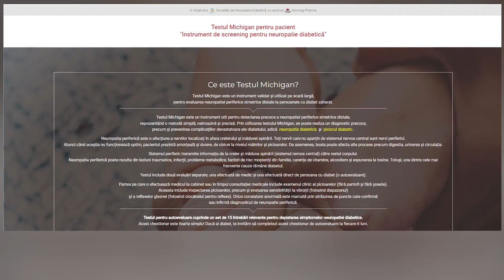Cristina Petruț, FADR: Testul Michigan ne ajută să prevenim sau să tratăm neuropatia diabetică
Neuropatia diabetică este una dintre cele mai întâlnite complicații ale diabetului zaharat. Din păcate, atunci când nu este surprinsă din primele stadii și nu se intervine cu medicație și control glicemic corespunzător, această complicație progresează semnificativ putând duce la amputații și în cele din urmă la deces. ,,Atenția sporită pentru simptomele neuropatiei diabetice este esențială ca măsură de prevenție a unor pericole ce pândesc sănătatea fizică, cea mentală, calitatea vieții persoanei cu diabet și chiar și cea a aparținătorilor”, e de părere Cristina Petruț, psiholog și vicepreședinte al Federaţiei Asociaţiilor Diabeticilor din România (FADR).